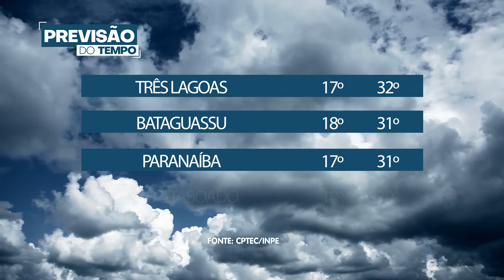PrevisãoDoTempo: Como fica o tempo hoje 18/05/2021